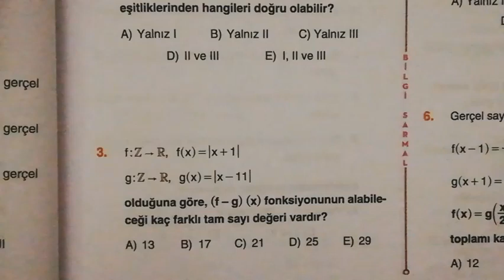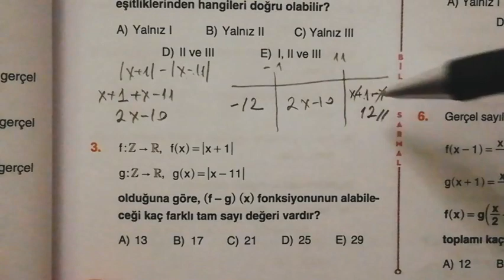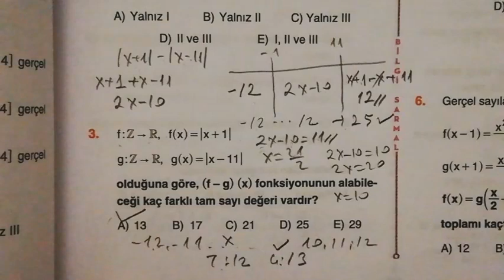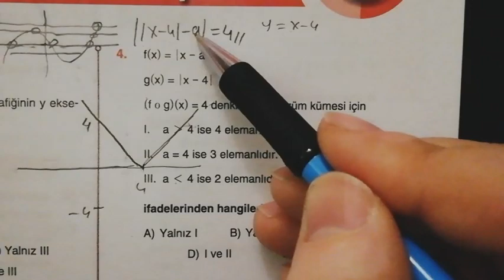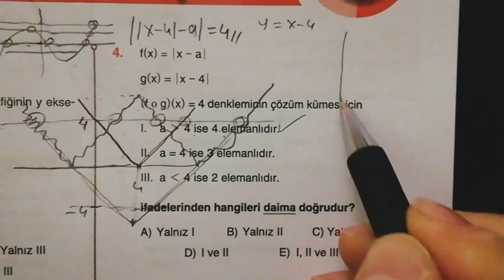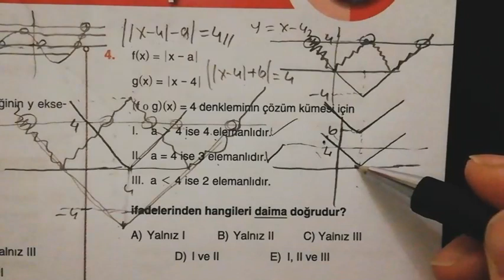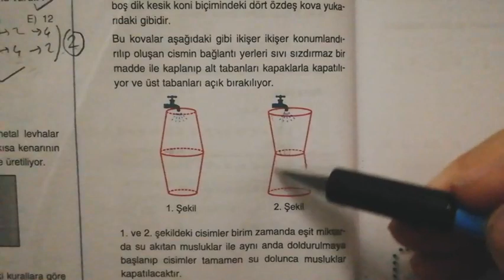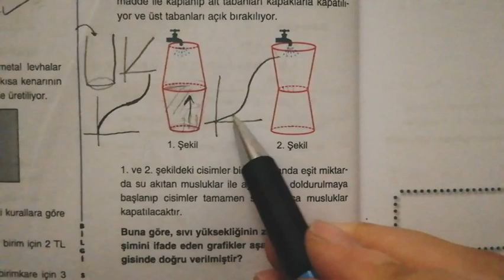Bilgi Sarmal 'dan AYT' lik 3 FONKSİYON Sorusu Çözümü